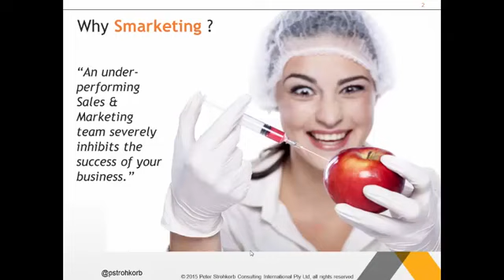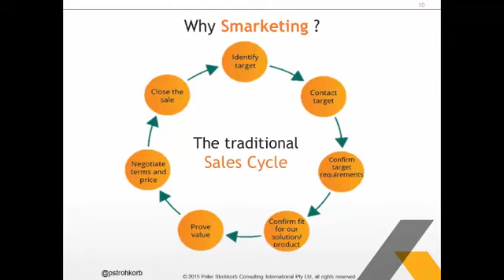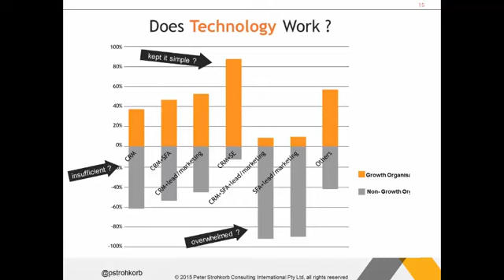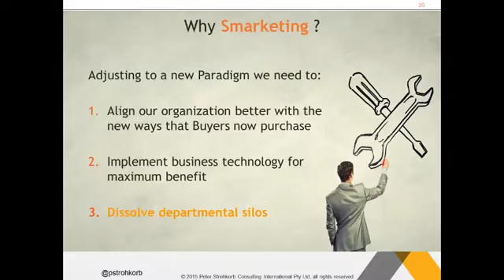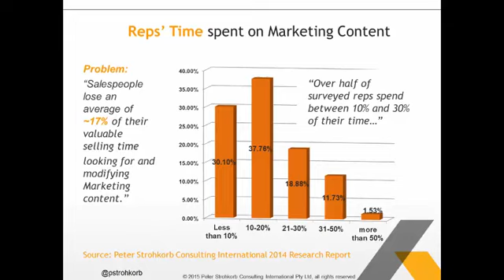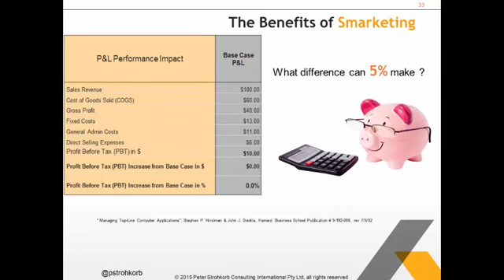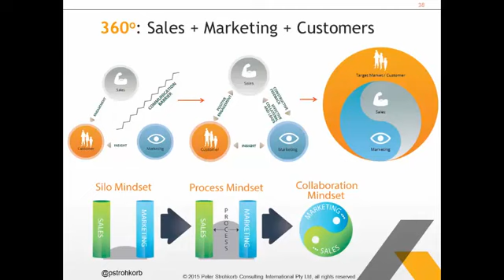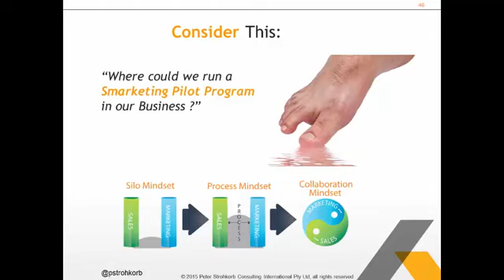Peter Strohkorb webcast What is Smarketing®, and why is it important?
Peter Strohkorb's webcast for Marketing Profs on "What is Smarketing®, and why is it important?"